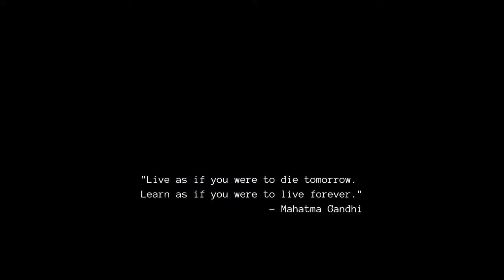Can you name all 50 U.S. States? USA Game/Quiz/Trivia/Test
"Corrections:"I accidentally mixed up the slides for New Hampshire and Vermont (0:33 & 4:33) ! I am so sorry about this!!! Thank you to all of you who pointed it out! Although I watched this video dozens of time before sharing it I still missed this - I promise to try to do better in the future - Thank you again for your support :)

Can you Name all 50 U.S. States??

In this fun US geography quiz, Can you Name all 50 US states, you will have 5 seconds to guess and name each state of the USA on a map. Grab a pen and a piece of paper to keep track of your score, and play alone or with your friends and family! Let's see who knows all the 50 US States!!

+++ Other USA quizzes you may enjoy:

- Do you know all the U.S. Capital Cities?? 50 States means 50 Capital cities! How many of them can you recognize? Try naming all the US capital cities in this multiple choice test quiz

- Did you know that immigrants living in the United States and applying for citizenship must take a civics test to become US citizens? Are you curious to see what this US naturalization test looks like? and whether or not you would pass it?

The quick pace of this US geography and its 50 States quiz video makes it entertaining as well the perfect tool or study guide to help you learn and improve your US geography knowledge and learning how to place all the 50 states on a map.

Make sure to like this video and share it with your friends to challenge them :) Your support allows me to spend more time producing more high quality and entertaining videos / trivia /quizzes / games on Smart n' Free Channel.